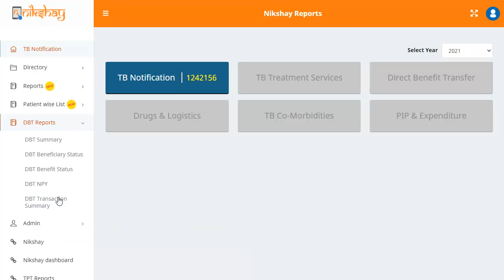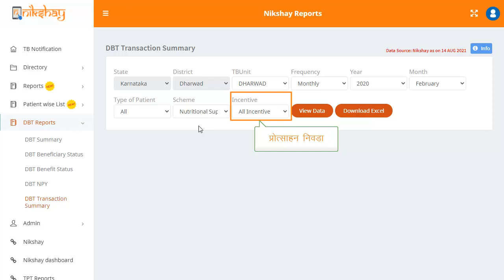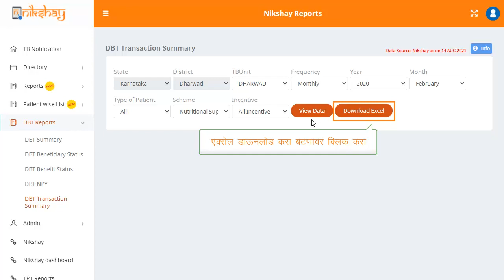Topic 22: DBT Transaction Summary (Marathi)